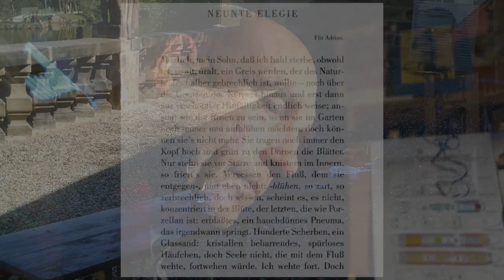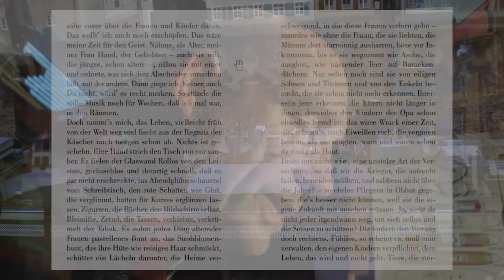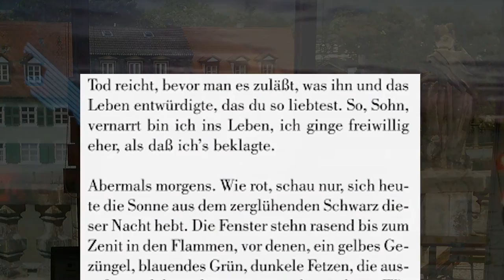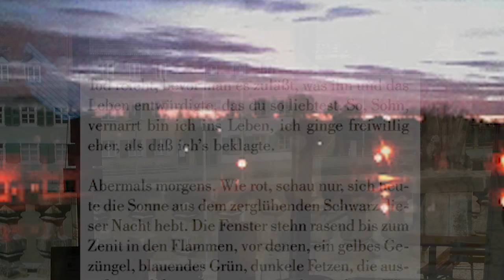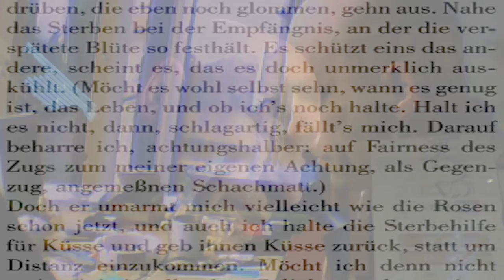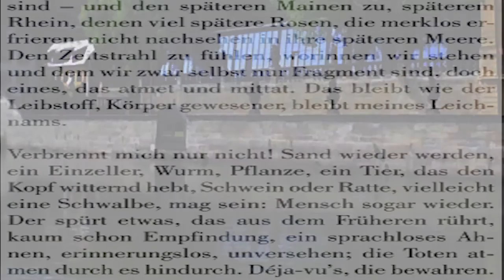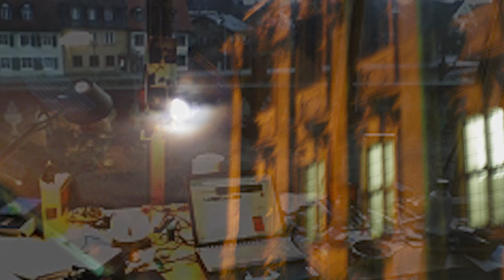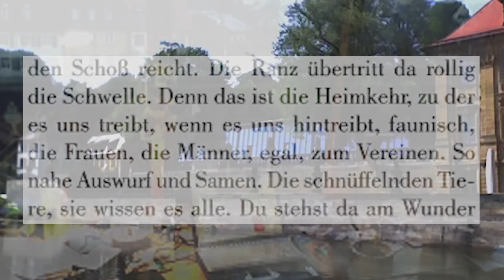Tag 72: ANH spricht die Neunte Bamberger Elegie (2006-2011). Aus: Das bleibende Thier (2011).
Tag 72: Alban Nikolai Herbst spricht die Neunte Bamberger Elegie (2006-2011). Aus: Das bleibende Thier, Bamberger Elegien (2011).

Das bleibende Thier
Bamberger Elegien

Elfenbein 2011